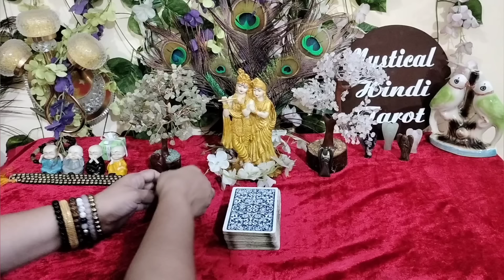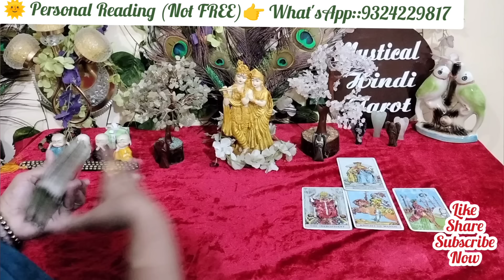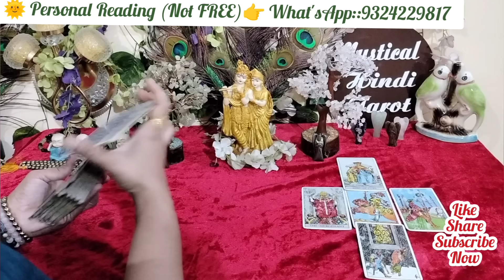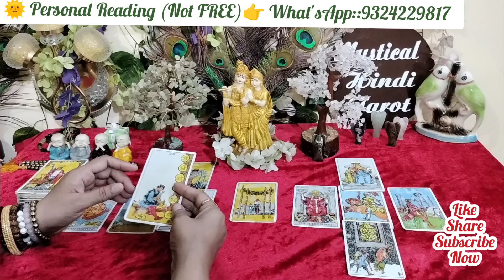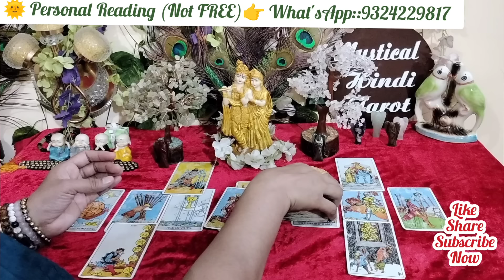💯CURRENT FEELINGS OF THEM!HIS/HER FEELINGS 4 U!TRUE DEEP ROMANTIC LOVE FEELINGS!TAROT CARD READING